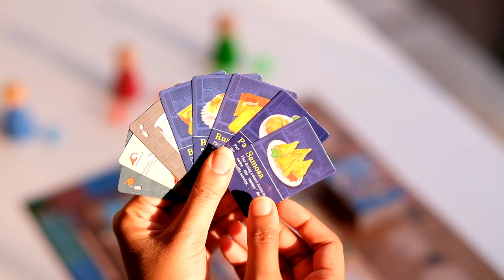Chai Garam - Game trailer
Can you ensure a garam (hot) cup of chai (tea) is served to your ever-growing customers on a rainy day? Get ready to dive deep into running a chai tapri (tea shop) by ensuring that your customers get their specific chai and snack orders on time. Earn their appreciation for every correct order, but be quick as another player might steal a few of them away. Run the most successful shop, and be the wealthiest player at the end of the game!

Each turn in Chai Garam, players take one mandatory action, either selecting up to three ingredients from the display (tea leaves, additives, water, milk, godown power cards, etc.) or serving their cooked tea to the grid of customers in the central board and collecting money.

Additionally as free actions, players need to cook tea, compete for goals to improve their star ratings, attract customers to their own shops, or play a "Chai Garam" card to take a double action! The game continues until a special "evening" customer triggers the end of play or any player achieves five stars. At that point, whoever has the highest value from money as well as stars wins.